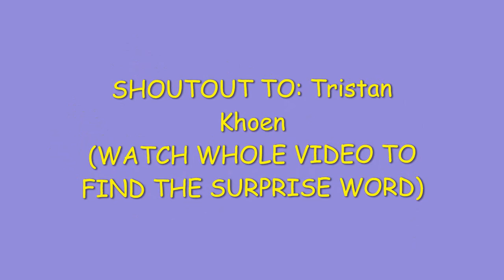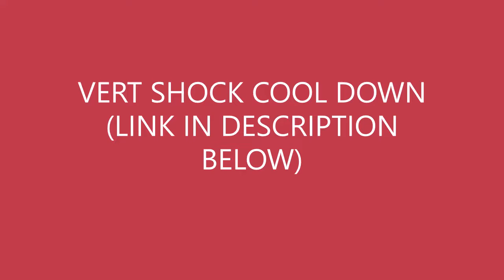LAST DAY Of 2-MONTH Vert Shock Exercises/VERT SHOCK Pro: Post-Shock Phase(Week 8 Day 7){FOLLOW MEE}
LAST DAY Of 2-MONTH Vert Shock Exercises/VERT SHOCK Pro: Post-Shock Phase(Week 8 Day 7){FOLLOW MEE}VERT SHOCK DAY 56

• 💯Leave a comment | I love your feedback!!

☼ 𝙗𝙞𝙤 ☼

Hello☺ My name is Salami Boyz! I enjoy playing basketball and giving youtube tips occasionally. On this channel, I make crazy layup vids, dunking vids, and vertical training vids, and basketball videos!!!
Leave a comment on what type of videos you wanna see!! Thank YOU for taking the time to watch me, support me, and grow with me. YOU’RE AMAZING♥